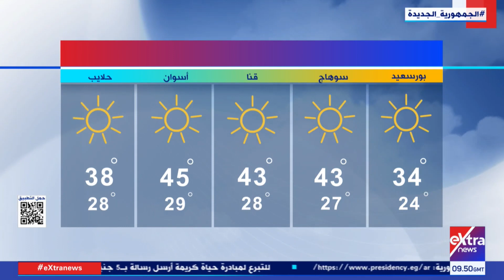غرفة الأخبار| الأرصاد: توقعات باستمرار الموجة الحارة على مصر خلال الأيام المقبلة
21  يوليو 2023